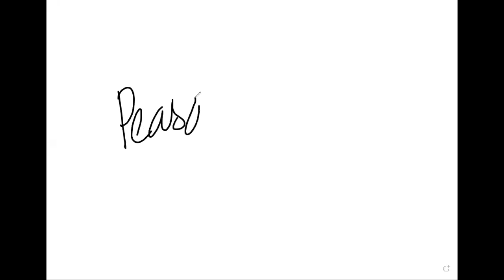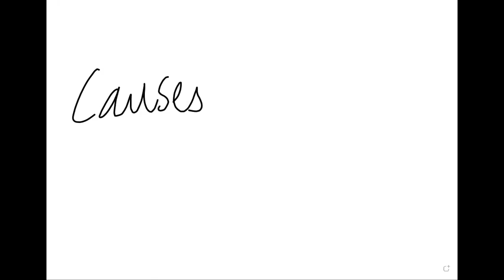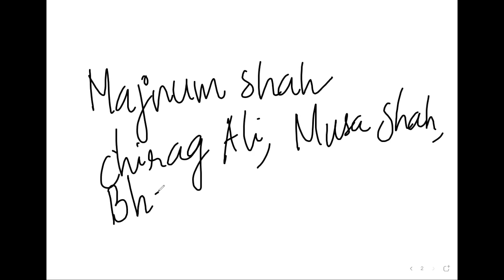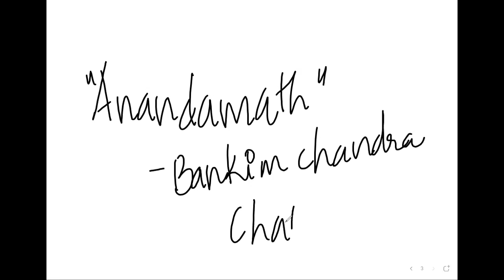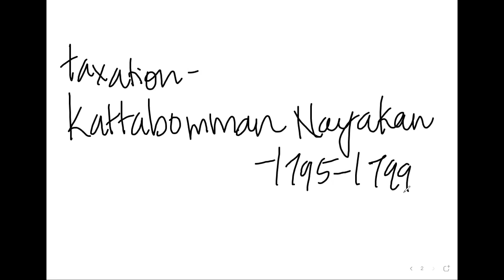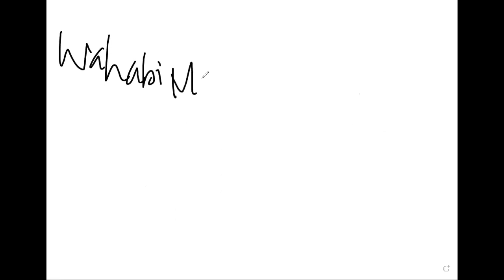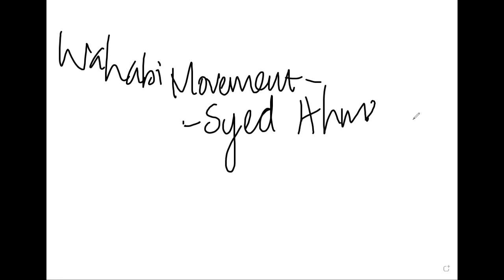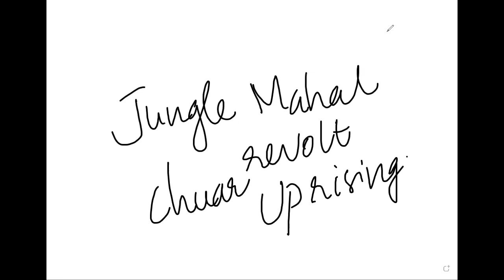Prelims Crash Course - Modern India - 06-04-2023